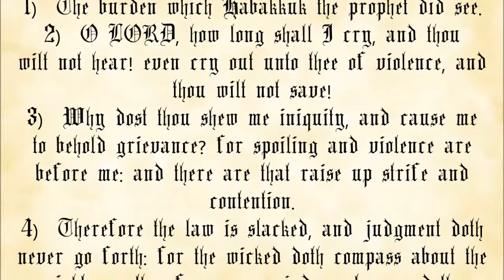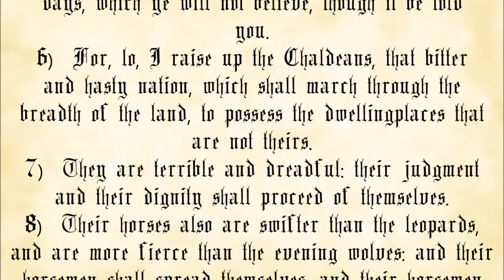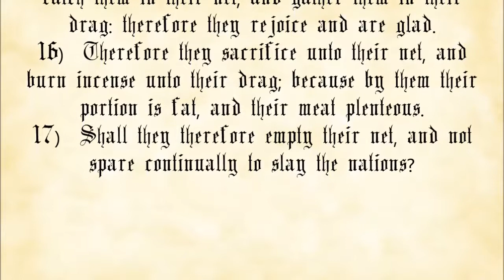Habakkuk Chapter 1 - King James Authorized Version with text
The Book of Habakkuk, Chapter 1.

 1. You may not charge any more than the cost to duplicate and send them.
 2. You must make a complete copy of the recording, including this message.